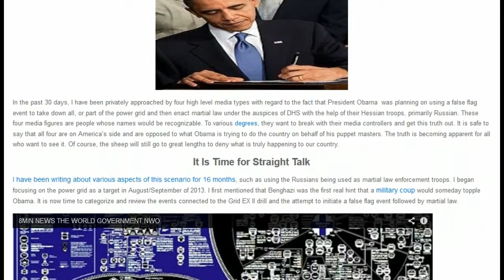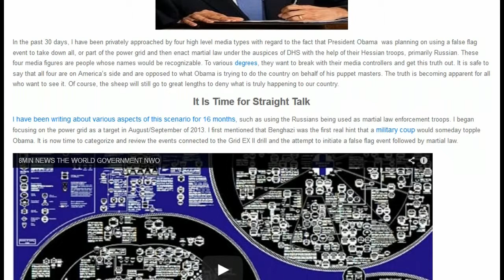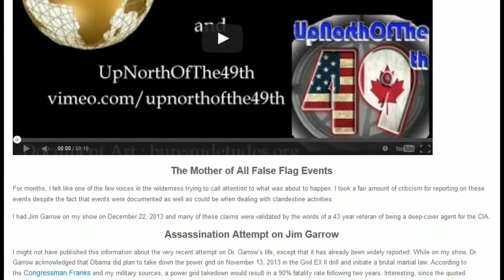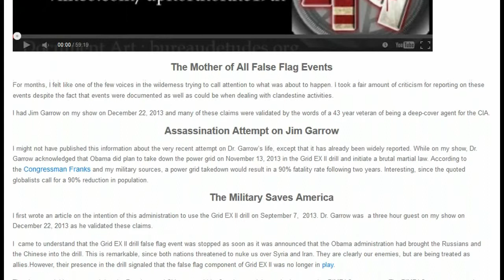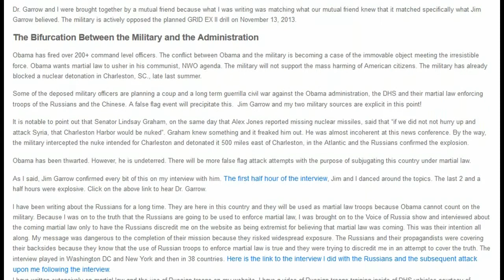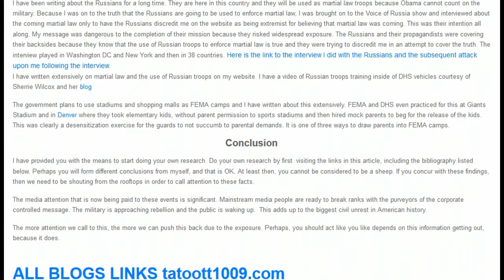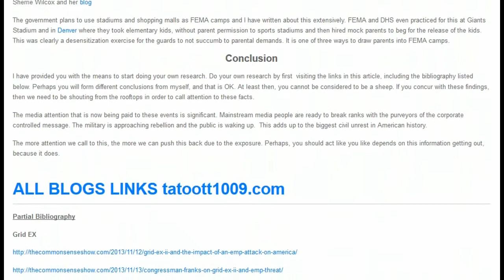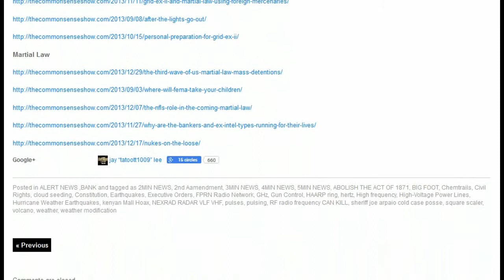8MIN News January 12, 2014 The Mother f'er of All False Flag Attacks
By tatoott1009

Nasa spacecraft spots 'potentially hazardous' new asteroid ! REALLY AGAIN ?

42.8CPM Radioactive SEA FOOD AND SNOW WOW !

COMING SOON!